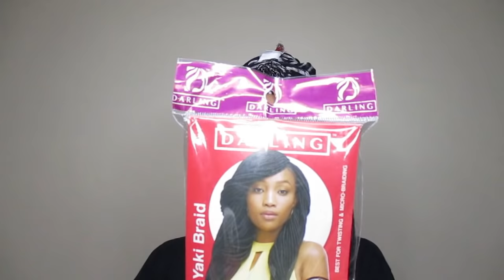R9,99/$0.67 LOW BRAIDED PONYTAIL| SADE INSPIRED PONYTAIL |4C HAIR| MIDDLE PART| NO HEAT|JUMBO BRAID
MIDDLE PART SLEEK BRAIDED PONYTAIL ON SHORT 4C HAIR. It was super easy and fun to create, I hope you found it easy to follow and that you'll recreate it.

Products used:
Darling yaki braid
Isoplus hair gel
Stylin dreadz gel wax
Got2b glued freeze spray
Perfect touch holding spritz